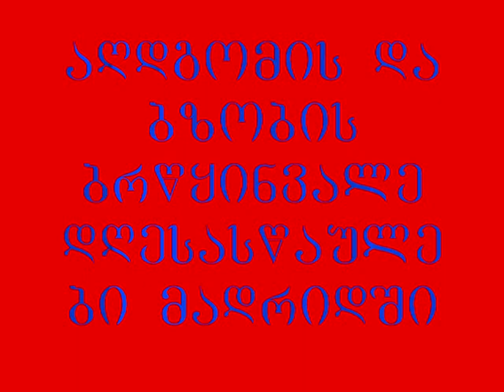MADRIDSHI AGDGOMA DA BZOBA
2009 CELI,   MARTLMADIDEBURI TADZARI  MADRIDSHI ARIS   M.TRIBUNALI .   C.  NIKARAGUA   12